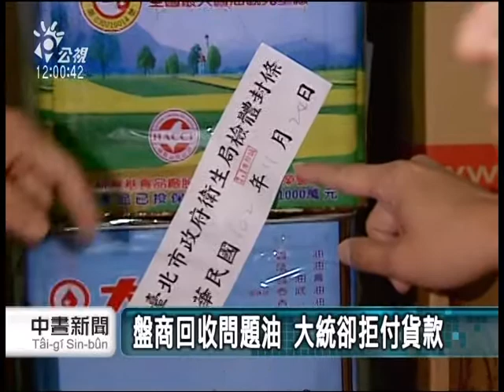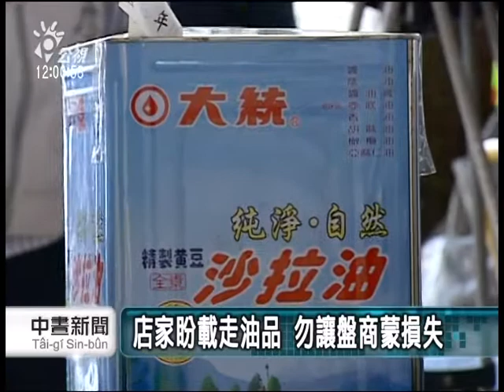20131206 公視中晝新聞 倉庫堆滿查封油品 盤商叫苦連天